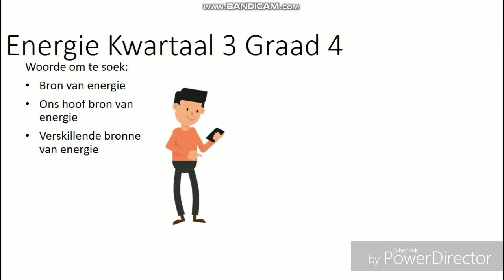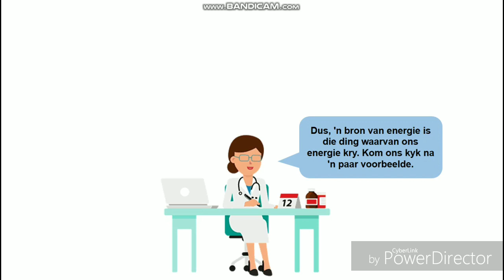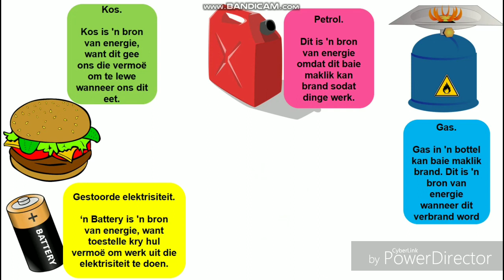#2 Graad 4, Kwartaal 3 - Bronne van energie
Onderwyser gedrewe om laerskool wetenskap lesse na die palms van Suid-Afrikaanse leerders te bring.

Los asseblief terugvoering en volg my blad :-)